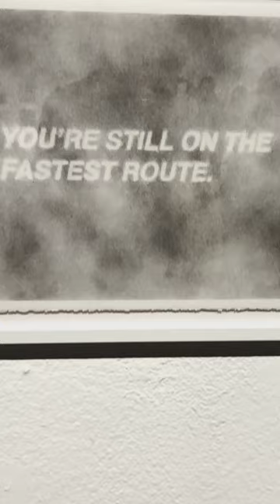"Impending Doom" Curated by Luke Pelletier & Kristen Liu-Wong at Superchief Gallery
I visited a group exhibition at Superchief Gallery that was curated by LA-based artists Luke Pelletier & Kristen Liu-Wong. It was titled "Impending Doom" because of the tumultuous and uncertain times we are going through in today's age. Join me as I interview the curators as well as a few artists in the show such as Jillian Evelyn and Homeless Cop.